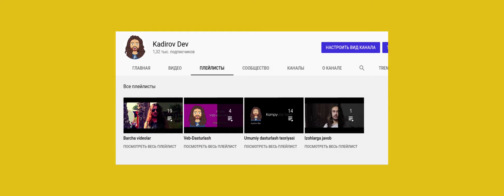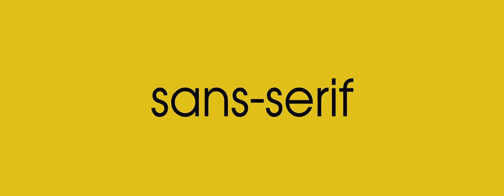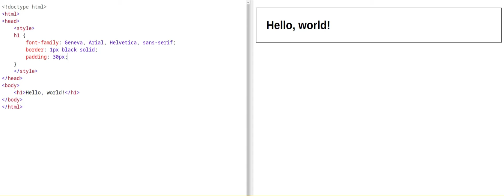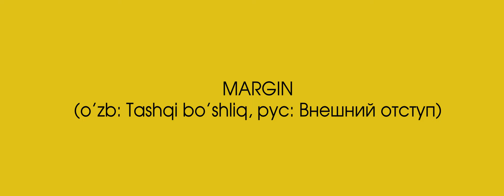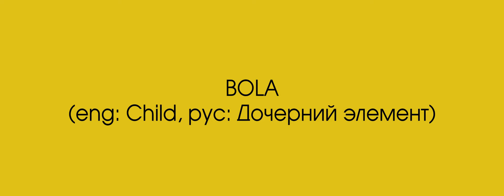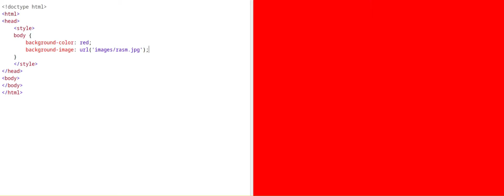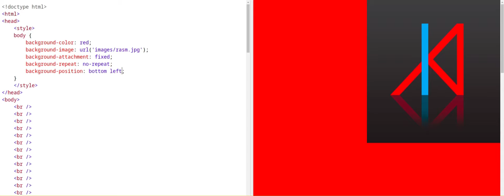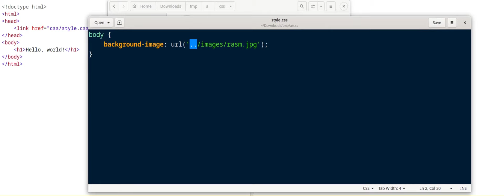#5 – CSS (2-qism). Veb-dasturlash kursi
Veb-dasturlashni o'raganish kursi.